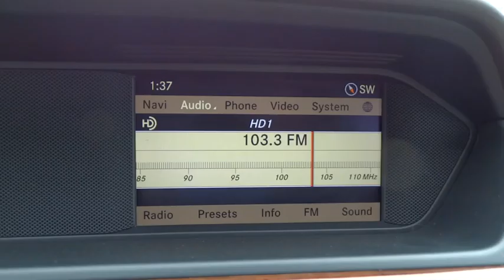2012 Mercedes-Benz C-Class Atlanta, Duluth, Buford, Roswell, Marietta, GA 203644TN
2012 Mercedes-Benz C-Class
2012 Mercedes-Benz C-Class C250 Sport - Stock#: 203644TN - VIN#: WDDGF4HB5CR203644

Pwr heated signal mirrors,Pwr tilt/slide tinted glass sunroof w/1-touch open/close,Bluetooth hands-free communication system,SmartKey infrared remote -inc: trunk open  windows & sunroof open/close  panic button  fuel filler door  selective unlock  programmable auto-lock,AM/FM stereo w/HD Radio & CD player -inc: USB/MP3 capability  (6) speakers  aux audio input jack,Leather-wrapped sport steering wheel w/multi-function controls,Pwr perforated/ventilated front & ventilated rear disc brakes,4-wheel anti-lock disc brake system (ABS) w/brake assist system (BAS),Tire pressure monitoring system